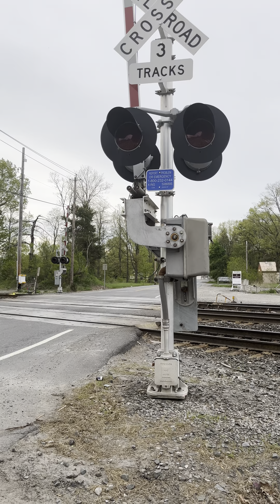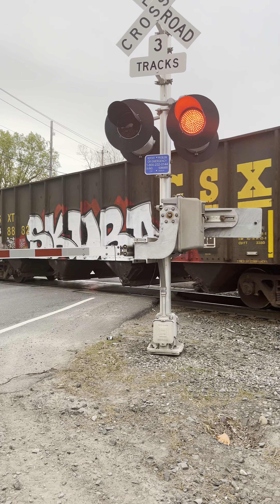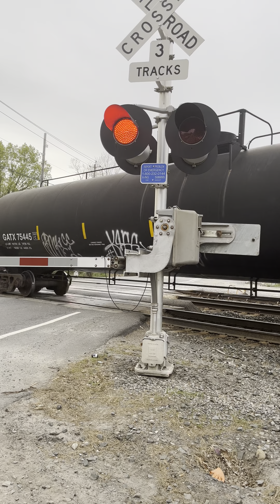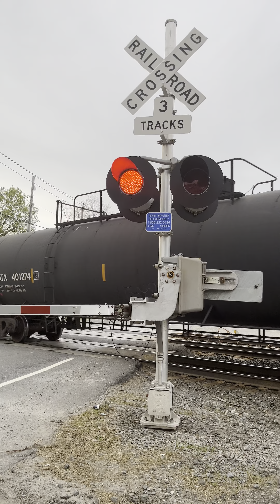TWO CSX FREIGHT TRAINS MEET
TRAIN #1
CSXT MIXED FREIGHT TRAIN FROM SELKIRK, NY TO CHICAGO, IL

TRAIN 2
CSXT MIXED FREIGHT TRAIN FROM CHICAGO, IL TO SELKIRK, NY
DASH 8